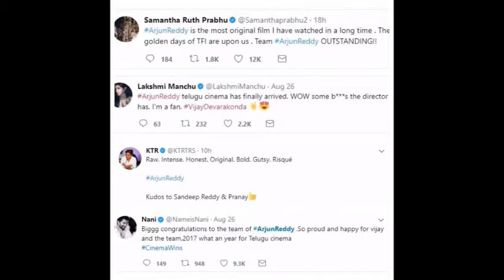Celebrities Shocking Tweets about Vijay Devarakonda After Watching Arjun Reddy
Celebrities said Arjun Reddy is the Kick ass film after RGV Shiva